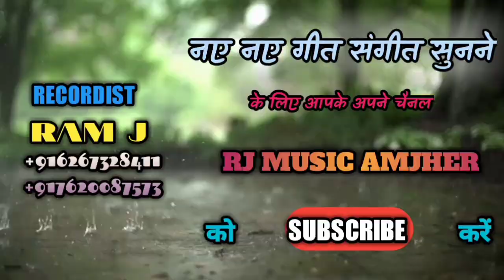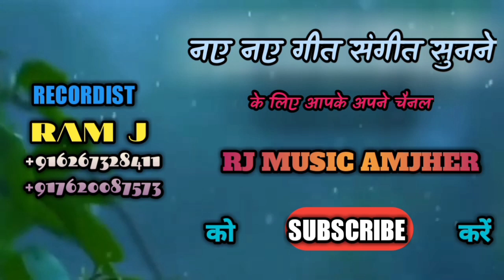Shahdev Dewaiha Cg Song||Babli Rani||Jhan Mar Pasha||Cg New Song||@Rj Music Amjher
PRESENT BY RJ MUSIC AMJHER

SONG :- Jhan Mar Pasha

SINGER:- Shahdev Dewaiha,Babli Rani

MUSIC DIRECTOR :- SHIV SHAHIBA PORTE, RAJU BHAI

PRODUCED BY:- RJ MUSIC AMJHER

DIRECTOR :-RAM J

RECORDIST :- RAM J

GENERE:- REGIONAL